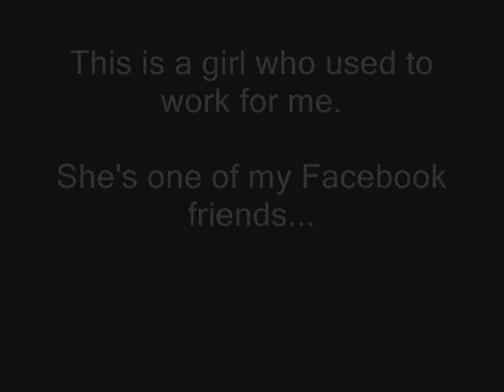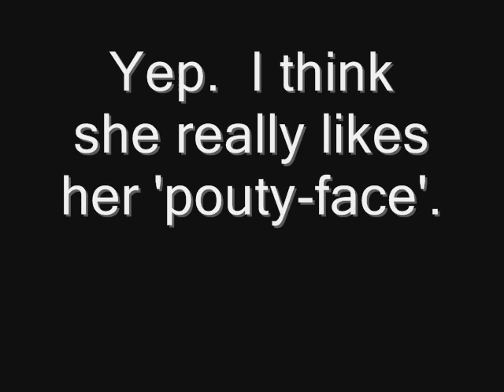Pucker Up!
She's got THIS pose down pat